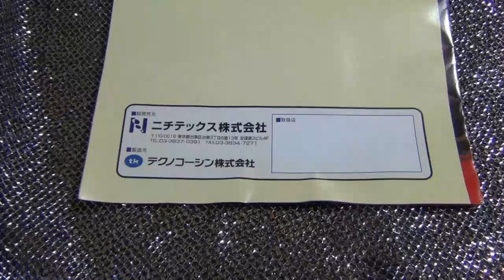【new; novel】【珍しい】【ヒートウエーバー HEAT WAVER パチスロ テクノコーシンラ スター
説明　１９９９年の４号機のパンフレットです。